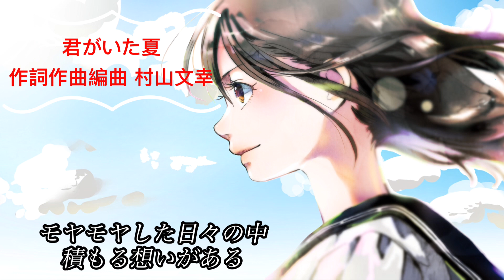君がいた夏☀️ひと夏のときめき 心に焼きつけて やがて夏が消えるまで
学生ならではのストレートなあの日を、ほんのりノスタルジーに回想している曲です。
感情のおもむくまま。それは正直な私の心。一生誤魔化しきれない私だけの想い。
代わりはいない。やはりあなたでなければならない。